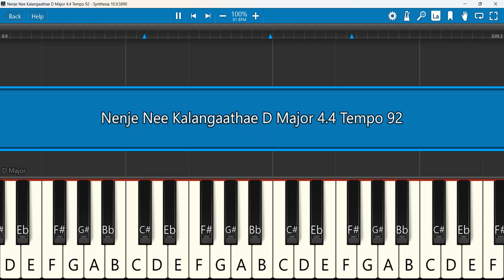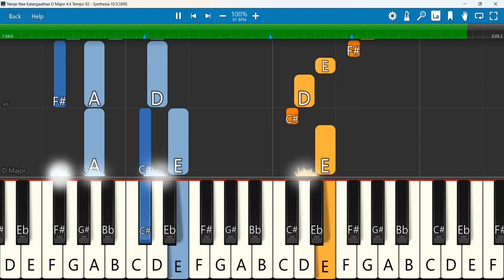Nenje Nee Kalangaathae Keyboard Notes D Major 4/4 Tempo 92 | நெஞ்சே நீ கலங்காதே | DGS. Dhinakaran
நெஞ்சே நீ கலங்காதே Keyboard Notes | Dr. DGS. Dhinakaran song | Tamil Christian songs
Keyboard Notes